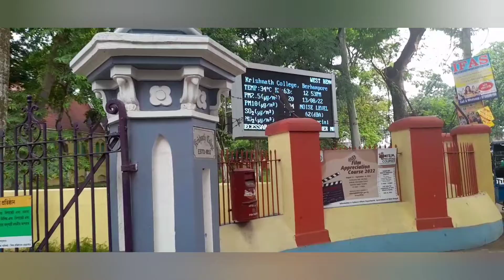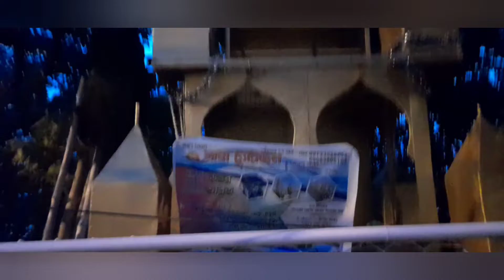ajke ami berhampur e amr mamar barite।gongar dhar e berate esechi sathe ache ekjon k se vlog e dekho